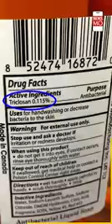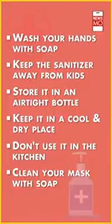Hand sanitizer is killing people